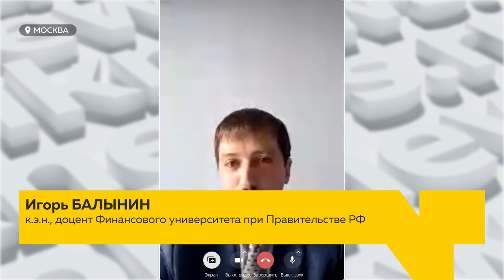Ипотека плавно переходит в разряд мечты | Сноска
Ипотека, и так недоступная большей части россиян, плавно переходит в разряд мечты. Сбербанк объявил о ставке в 28,1%. В последний год все происходящее с рынком недвижимости похоже на сериал. Но ждать ли счастливого финала? Мы решили обсудить происходящее с ипотеками с кандидатом экономических наук, доцентом кафедры общественных финансов Финуниверситета при правительстве России Игорем Балыниным.

00:00 Начало
00:34 Что происходит в масштабах экономики в России
01:52 Отменят ли льготную ипотеку
02:13 Правда ли, что ставка по ипотеке может вырасти до 50%
03:39 Совет среднестатистическому россиянину, как просчитать, стоит ли ему брать ипотеку
05:11 Те жители, которые не попадают под льготные программы, стоит ли им ждать понижения ставок
06:42 В каком состоянии сейчас находится рынок недвижимости
09:09 Хорошо или плохо для экономики, что по рыночным ставкам сейчас практически не заключаются ипотеки
10:25 Если завтра прекратятся вливания в военный бюджет, улучшится ли ситуация
10:38 Можно ли происходящее сегодня с экономикой можно назвать стагфляцией
13:16 Происходило ли такое состояние экономики уже в России